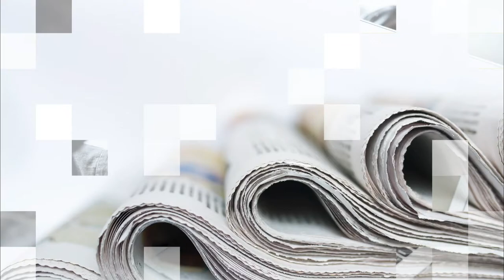Lorenzo Natali Media Prize 2020 – Winners announcement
The three winners of this years Lorenzo Natali Media Prize are announced, and we hear from each of them what winning the Prize means for them.